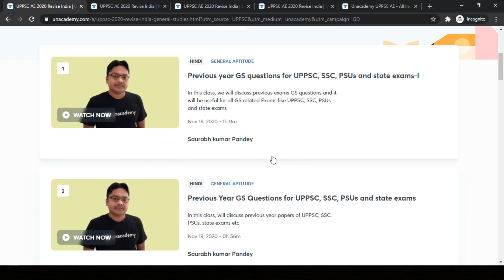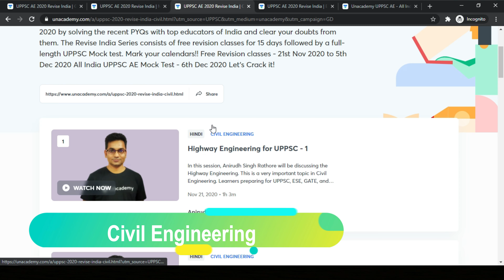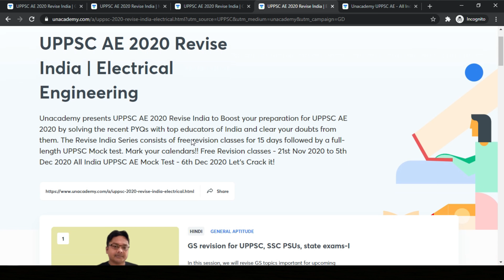UPPSC AE 2020: FREE Mock Test & Revise Session UPPSC Assistant Engineer (Civil, Mech, Electrical)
Hello All, In this video I discussed UPPSC AE 2020: FREE Mock Test & Revise Session UPPSC Assistant Engineer (Civil, Mech, Electrical). This video helps you to revise for UPPSC AE 2020 examination as well as Mock Test for UPPSC AE 2020.

Revise for UPPSC AE 2020 with Top Unacademy Educators. Attend FREE Sessions daily till 5th December, only on Unacademy.To test your preparation, Enroll for UPPSC AE All India Mock Test,

Topics Discussed in this Video:
0:00 Introduction
0:14 How to Revise for UPPSC AE 2020 Exam
2:24 FREE Mock Test for UPPSC AE 2020 Exam
3:25 Conclusion
My Production Gear
1. Mobile Camera
2. Tripod
3. Shooting Light
4. Green Screen
5. Laptop for Editing